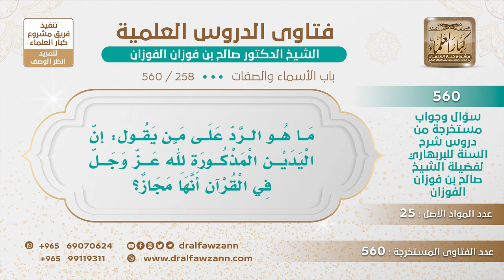[258 -560] ما الجواب على من يقول: إن اليدين المذكورة لله عز وجل في القرآن أنها مجاز؟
-"السؤال: ما هو الرد على من يقول: إن اليدين المذكورة لله عز وجل في القرآن أنها مجاز؟
الجواب: هذا باطل، يعني ما هي بحقيقة، مجاز يعني ما هي بيدين حقيقيتين هذا مذهب الجهمية، هذا مذهب الجهمية والعياذ بالله.
للاشتراك في قناة الشيخ صالح الفوزان
سؤال وجواب من شرح السنة للبربهاري ( 560 ) مقطع

للاستفسار والإقتراحات والدعم
رئيس الفريق
لمشروع كبار العلماء